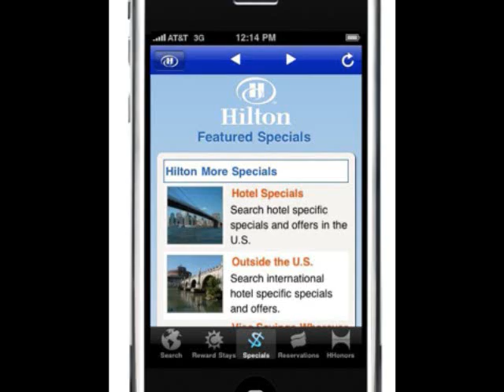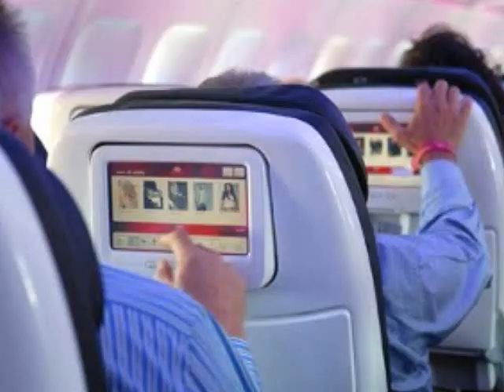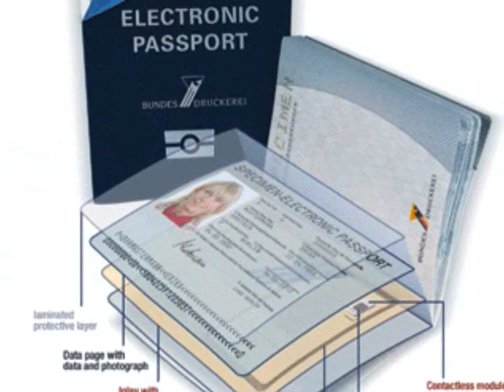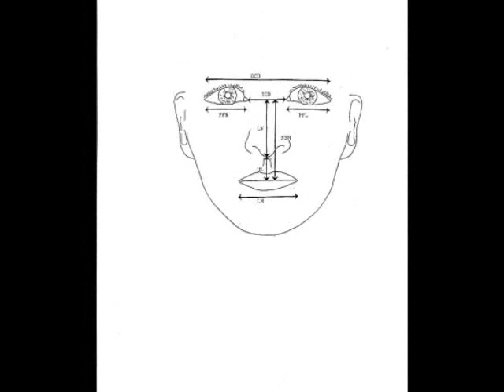The Future of Travel Technology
The newest innovations in technology for the travel and tourism world.